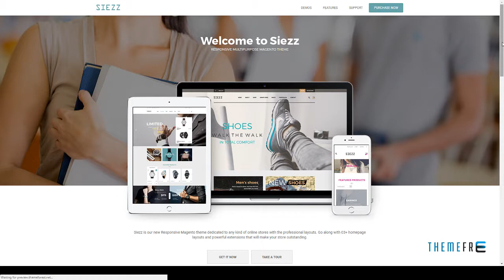Siezz - Premium Multipurpose Magento Theme Qillaq Zavier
Software Version Magento 1.9.2.2, Magento 1.9.2.1, Magento 1.9.2.0, Magento 1.9.1.1, Magento 1.9.1.0, Magento 1.9.0.1, Magento 1.9.0.0

 Columns 3

 Layout Responsive

 Tags clean, clothing, clothing store, customizable, digital store, ecommerce, electronics, facebook, fashion, mega menu, modern, shopping, trending, unlimited colors, watches